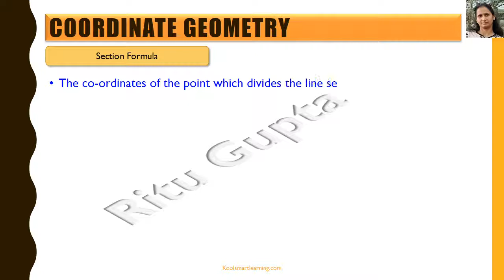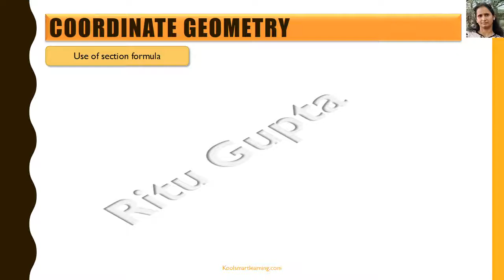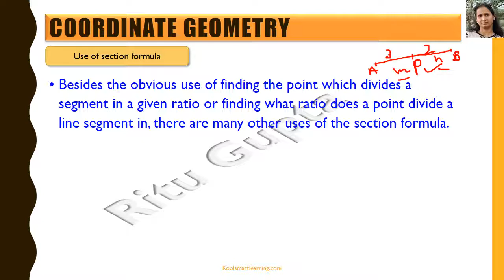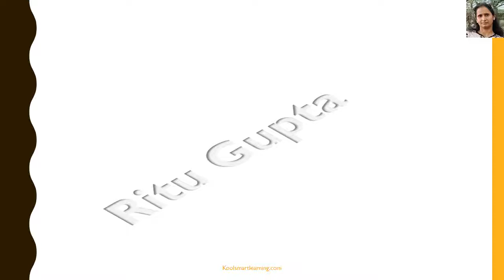Section Formula in Co-ordinate Geometry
The video discusses about the section formula for internal & external division of a line segment by a point, its derivation and use in everyday life.

You can also visit us at our and post your queries.